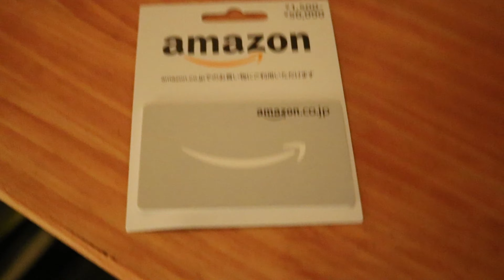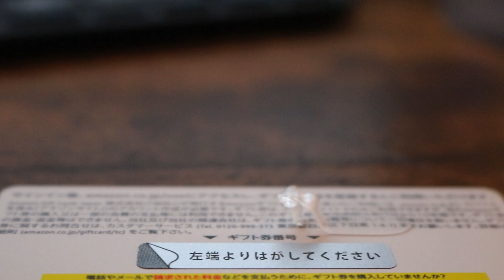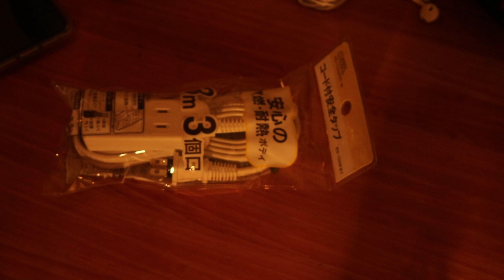[VLOG EP,97] 大蒜を抜いてみた [Wed,Sep 9th,2020]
遠山です。メインでSHOTA TOYAMAというチャンネルを運営しております。カメラyガジェット、その他周辺機器を集めることが趣味です。たまに遠出したり旅行したりもするのでその様子も動画にできたらなと思います。自分の生活風景をアップロードするチャンネルです。このチャンネルの動画は物語形式で作っており、最初はEPISODE1を2019年の12月にSHOTA TOYAMAにアップしたことが始まりで、2020年の3月にこのVLOGチャンネルを開設させていただきました。ぜひ興味があればご視聴くださるととても嬉しいです。